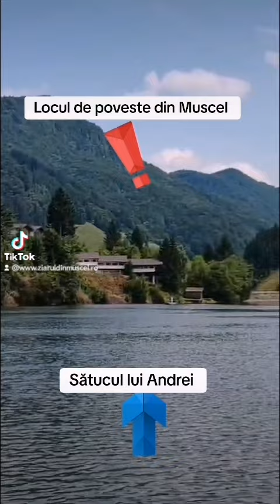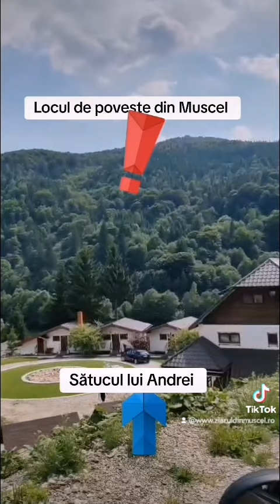Are cazare în munții care străbat Europa și este luat cu asalt de turiști, mai ales în zilele calde!